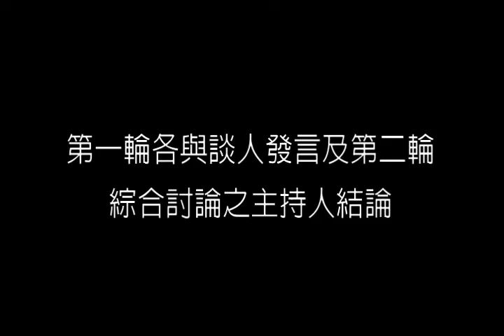「舊金山和約」60周年座談─主持人： 張炎憲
影響台灣前途至鉅的『舊金山和約』至今已屆60年
由台灣國家聯盟主辦的「舊全山和約」60周年紀念座談會全台巡迴演講

紀念的意義
l. 我們要揮別一戰以後強權政治擺弄台灣的夢魘
2. 我們要揭穿日華和的決定台灣地位的謊言

時間：2011年8月28日(日)下午1:30~5:00
地點：台北市議會大禮堂(台北市仁愛路四段507號Bl]